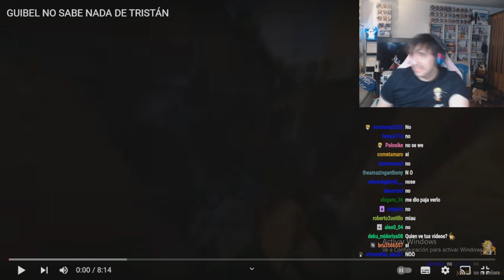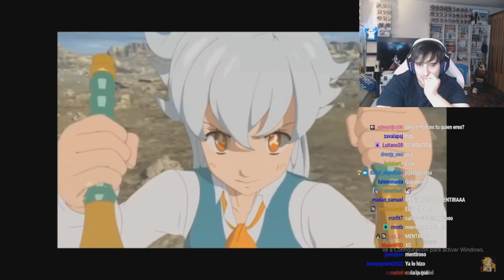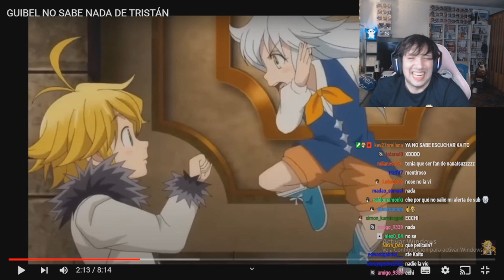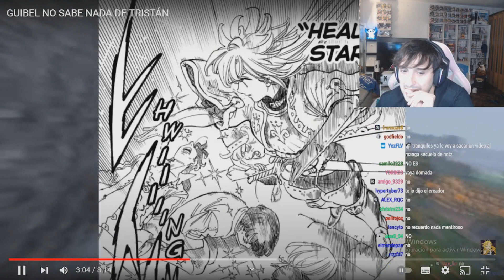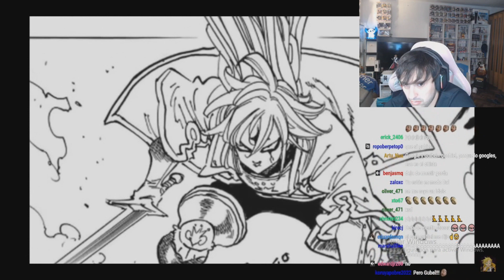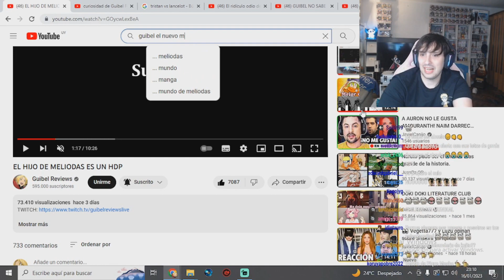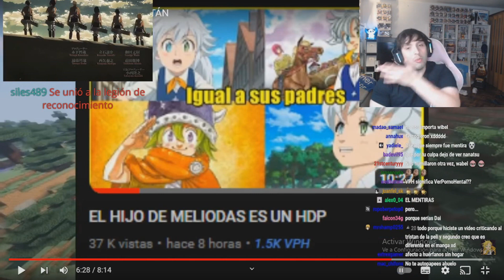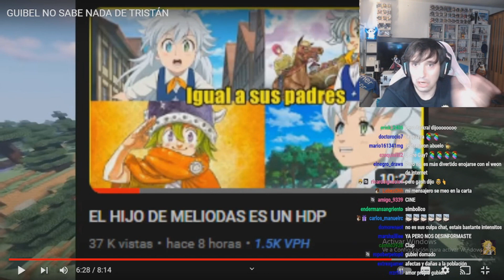A GUIBEL LO HUMILLA UN FAN DE NANATSU NO TAIZAI